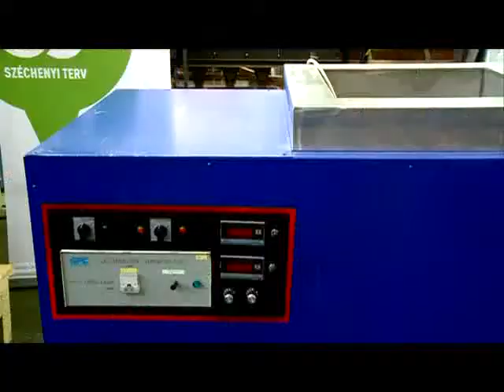Fejlesztések nyílt napja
Nagy érdeklődés övezte Székesfehérváron az Uniós Fejlesztések nyílt napja -- séta a kulisszák mögött elnevezésű programot. Azok, akik ellátogattak az Adu-Develop Kft Farkasvermi utcában található telephelyére, megtudhatták, hogy például az ásványvizes flakonokat milyen sokoldalúan lehet felhasználni.